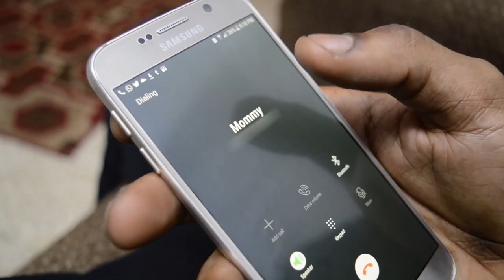Johncrow Kyng Tavii Deleted Video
Kyng Tavii Johncrow deleted video
Weeknd star boy remix

prince pine
Imani heart
fry Irish
west indies vs zimbabwe
traffic ticket lookup
tottenham vs man city
fried dumplings
rebel salute 2023
dexta daps forever
miss universe 2023
Glock 40
hallelujah to our king
коноден
riyadh all star vs psg
xg shooting star
nhl all star 2023
starbucks music
runaway
starbound
starbeam
watch this lil uzi pluggnb remix
arabam dacia remix
john poulos
audiencia john poulos
sheryl crow grammys 2023
hardy mockingbird and the crow album
the bringer of god wexith crow bbccddzzzzz lovgxkxepjg
how to delete bitmoji from snapchat
kyng Tavii new video
king Tavi new video